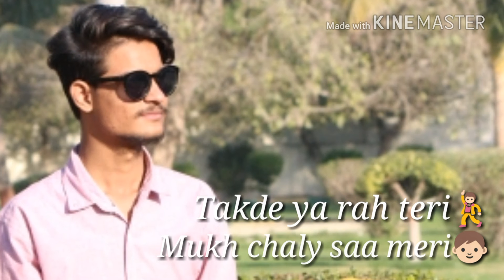Beparwah WHATSAPP STATUS| Umair Butt